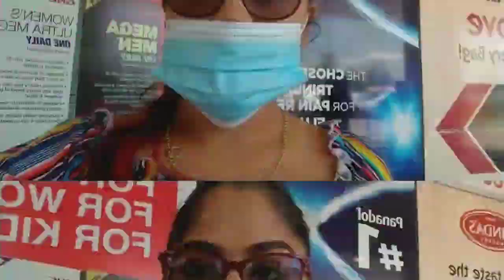Doctor Visit/ I Miss You Guys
Hi guys, it's been forever and I hope you all are great. I miss you all and vlogging so so much.